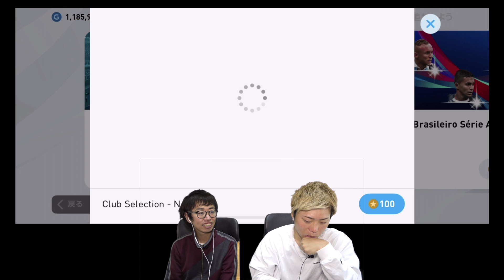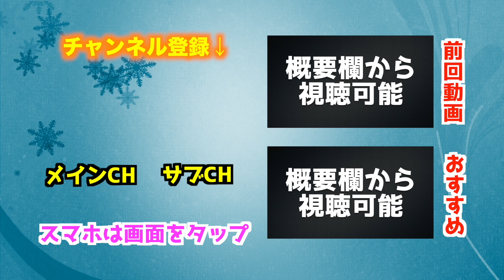【ウイイレアプリ2020】新年初試合！ガチャで引いた選手でガチバトル！